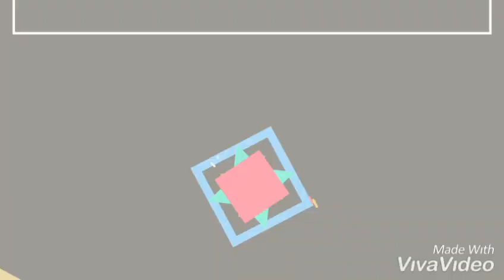31/8/2022 Gratis SKP PPNI, IBI, IDI. Webinar Keperawatan RSD Mangusada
RSD MANGUSADA BALI

DETEKSI DINI DAN PENANGANAN KANKER USUS
31 Agustus 2022 jam 10.00 WITA
Registrasi:
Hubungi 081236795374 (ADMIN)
Atau Join Zoom Meeting:

Passcode: RSD3109